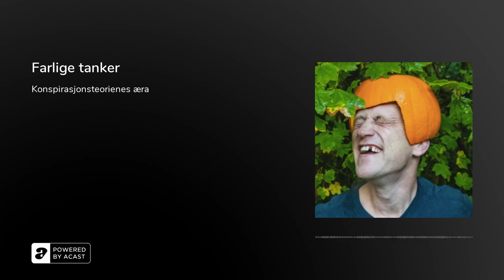Farlige tanker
Hva vil det egentlig si å være opplyst? Jeg tror det handler om å innse at kompleksiteten i tilværelsen er så høy at det ikke er plass til en fullstendig begripelse i et enkelt hode. Alle som tror de har «sannheten» har som regel bare funnet to brikker som hører sammen i et gigantisk puslespill. Jeg står for at alt vi tenker og føler i beste fall er litt riktig. Kanskje vi har skjønt en sammenheng som tidligere var utilgjengelig for oss, men å tro at vi har hele bildet, er som regel et symptom på at vi befinner oss på Mount Stupid - Altså et sted hvor vi tror vi har lagt hele puslespillet, uten å vite at vi mangler tusenvis av brikker. Vi ser ikke de brikkene vi ikke har, og dermed er vi blinde for nyansene i et felt vi påberoper oss å forstå fullt og helt. Hvis vi hele tiden mangler noen brikker, betyr det at vi må pusle hele livet, og for meg er det en ganske spennende tanke. Bildet kan stadig bli større, og siden verden er så kompleks at vi aldri vil klarer å pusle en eksakt modell, betyr det at vi alltid vil være underveis. Å være underveis betyr at vi må hvile i en viss grad av usikkerhet. Denne typen usikkerhet kan gjøre oss ydmyke, men også tvilende og handlingslammede. Det er krevende å forholde seg til usikkerhet, og derfor er klare svar, entydige årsaksforklaringer, bombastiske konklusjoner og absolutte sannheter tiltrekkende. Istedenfor å ta avgjørelser på gyngende grunn, kan skråsikkerhet gi oss en følelse av forutsigbarhet og kontroll. Derfor er alle mulige slags konspiratoriske forklaringsmodeller lett å selge på det åpne markedet. Vi ønsker at noen skal skape orden i kaos, sikkerhet der vi føler tvil og redusere det komplekse til noe enkelt som har plass i hodet vårt. Det er en snarvei som gir en slags umiddelbar betryggelse, men psykologisk sett er det lite ambisiøst. Samtidig legger det et slør av rigiditet over våre mentale evner, og jeg mistenker at et slikt slør begrenser vår mentale fleksibilitet på en måte som potensielt sett borger for psykisk plager på lengre sikt. En absolutt sannhet er et mål vi aldri kan nå, men å hele tiden være på vei mot litt større innsikt, gjør livet til en spennende reise. Til enhver tid må vi tåle å handle på et grunnlag som ikke er skråsikkert, men som er det beste vi har ut i fra den akkumuleringen av informasjon vi har opparbeidet oss hittil. Hvis alt jeg føler og tenker er bare litt riktig, så kan vel det bety at klimaendringer er en bløff? NEI!&nbsp;På dette området har vi akkumulert enorme mengder informasjon som fortsatt ikke gir et fullstendig bilde av klima, men alt vi vet så langt peker i retning av en katastrofe vi må samarbeide for å unngå. Å ikke befinne seg på Mount stupid, men innse at man hele tiden er på vei mot en mer nyansert forståelse, betyr ikke at alt kan være like riktig som alt annet. Det betyr bare at vår samlende innsikt er tettere på virkeligheten, noe som gjør den stadig mer kompleks, og dermed vanskelige å dele i sosiale medier. Det er ikke mulig å si noe avgjørende, dypt og innsiktsfullt om noe som helst på 164 tegn. Med denne typen begrensinger forenkler vi verden og oss selv på tragisk vis.

På samme måte kan vi være fanget av ensporede og destruktive perspektiver på vår egen verdi som menneske. Vi kan tro at vi er mindre verdt som følge av indoktrinering fra tidlig alder. Er tanker farlige? Ja, tanker vi tror fullt og helt på, uten støtte-tanker, modifiseringer, forbehold og gode begrunnelser kan være farlige, og vår kolonisering av internett har gjort det stadig lettere å låse seg fast i en virkelighetstunell som begrenser oss på alle mulige måter.

Nå har jeg endelig skjønt det!Flott! Du har funnet to brikker som passer sammen. La oss se om vi kan finne flere.

Men internett gjør letingen etter nye brikker til et farlig prosjekt som ikke utvider bildet, men legger til brikker som bare speiler de vi allerede har. Vi ender oppå med masse brikker som viser det samme, uten at horisonten vår et utvidet på noen som helst måte. Vi tror vi har gjort grundig research og agerer som ekspert på det vi mener å vite, men egentlig har noen jukset med brikkene våre slik at vi har brukt hundrevis av timer med studier på en måte som bare speiler et snevert utsnitt av virkeligheten. Hva har lurt oss? Algoritmer som tjener penger på at vi samler på brikker vi har fra før.

Denne episoden er en slags teaser som har til hensikt å peke deg mot episode #28 på På denne siden finner du altså en timeslang samtale om forholdet mellom konspirasjonsteorier, narsissisme og nett-troll-aktivitet. Hvis du finner verdi her på SinnSyn, og har mulighet til å støtte prosjektet med en selvvalgt sum i måneden, kan du bli medlem på mitt mentale helsestudio og få masse mer materiale fra SinnSyn hver måned. Melder du deg inn nå, vil det ligge mer enn 100 eksklusive poster å vente på deg allerede, og det kommer...